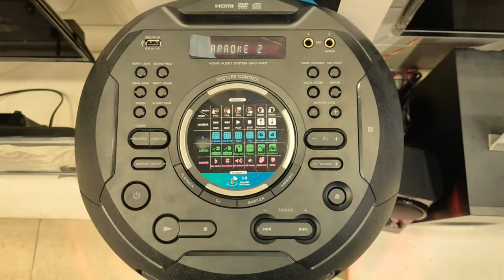ZEBRONICS BARREL 200 portable speaker with mic.unboxing sound test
ZEBRONICS BARREL 200 unboxing sound test

in this video we see zebronics zeb barrel 200 unboxing and its sound test.

GSP tech channel ko support karne ke liye aapka bahut bahut dhanyvad.🙏🙏🙏

-:Showroom address:-
JYOTI ELECTRONICS
bazpur road, opp. dronaSagar
Kashipur 244713
uttarakhand

video shoot and edit on:-
realme XT